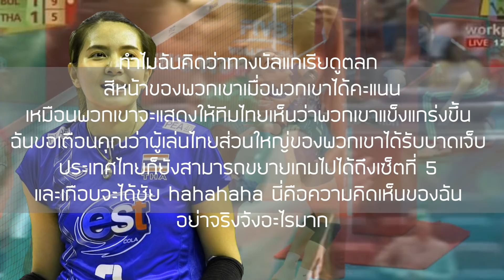ส่องคอมเมนต์ชาวโลก-หลังที่ได้เห็นผลการแข่งขันวอลเลย์บอลระหว่างไทย แพ้ให้ บัลแกเรีย 2-3 เซ็ต